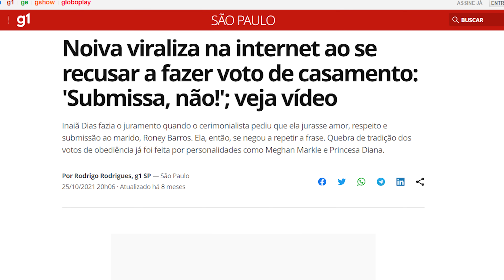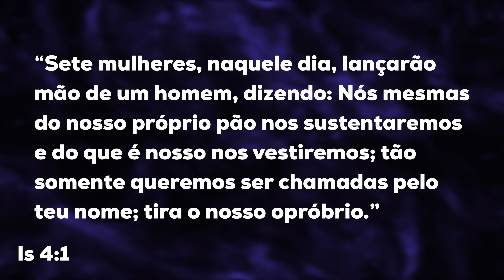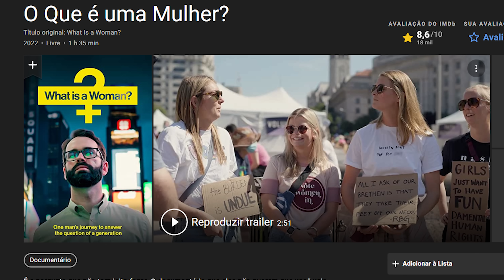Tá faltando macho alfa? | Pastor Rodrigo Mocellin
As mulheres têm reclamado que tá faltando homem. O que aconteceu para sumirem os machos alfas?
- Curso Criação de Filhos
Adquira e mude a história de sua família!
- Curso Homeschooling ao Alcance de todos
Contribua com a Igreja Resgatar:
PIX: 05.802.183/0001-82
Conta corrente:
BRADESCO Agência: 3876 C/c 78-7
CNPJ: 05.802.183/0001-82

- Cultos: Domingo 9:30h e 19:30h e Quinta às 19:30